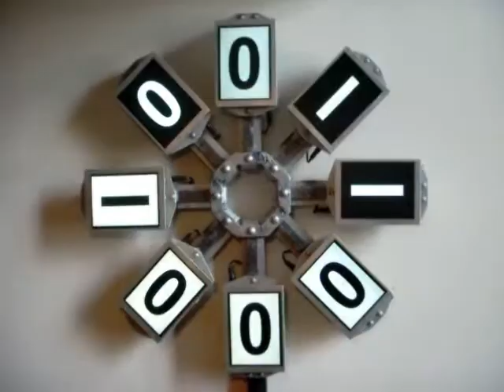Everythingisart.cc Featured Artist Issue "y" Jeff Bartels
Read about this amazing Artist in the upcoming issue